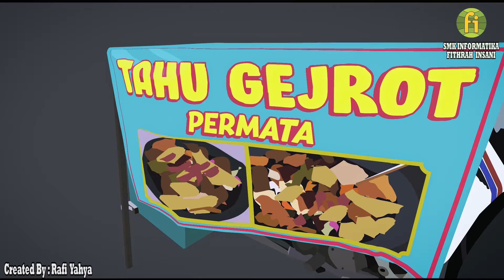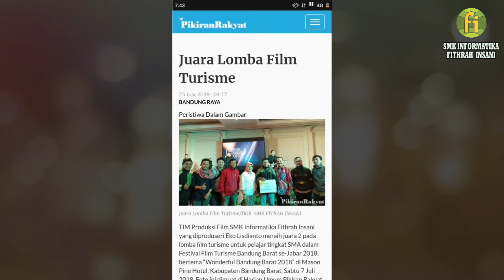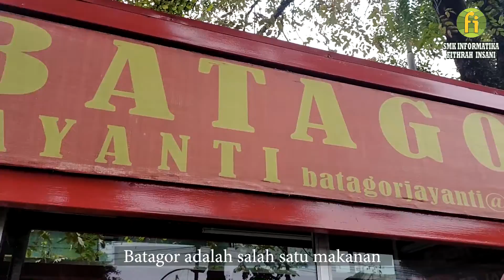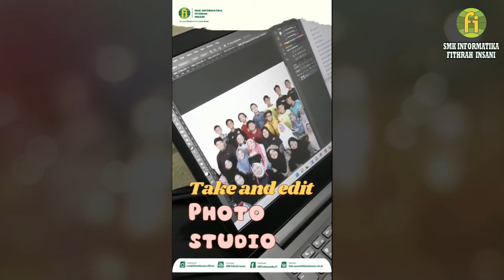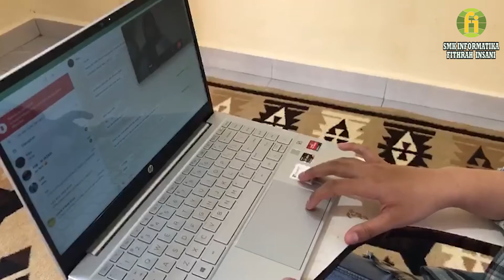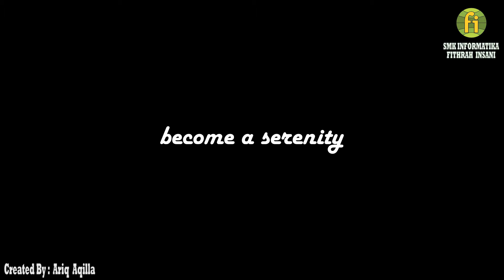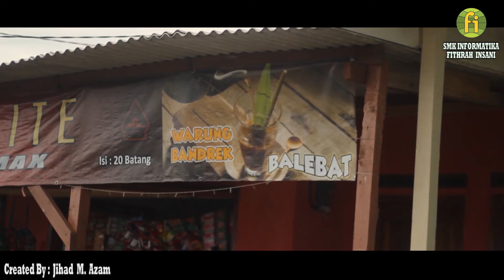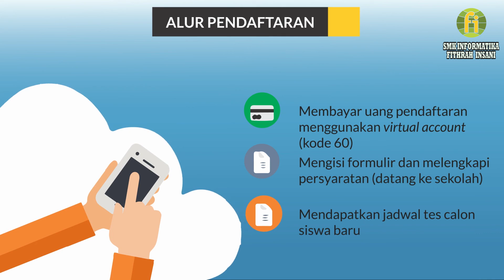KARYA PRODUK VIDEO - PAMERAN KARYA 2022 SMK INFORMATIKA FITHRAH FITHRAH INSANI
Pameran Karya Terbaik dari peserta didik SMK INFORMATIKA FITHRAH INSANI periode tahun 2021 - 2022